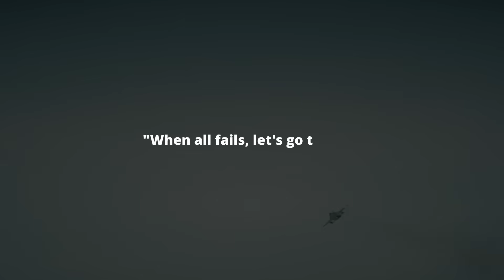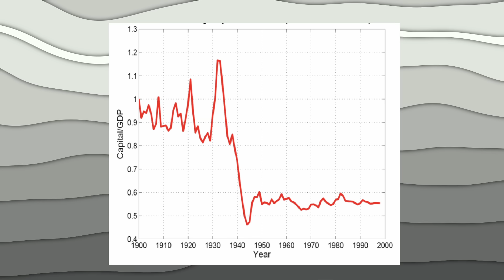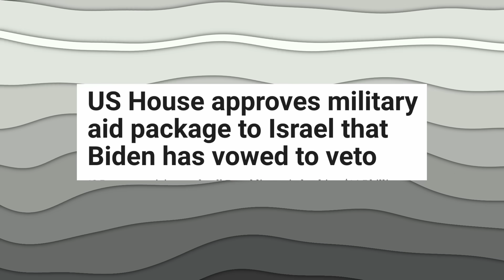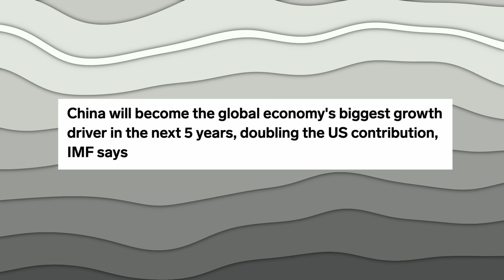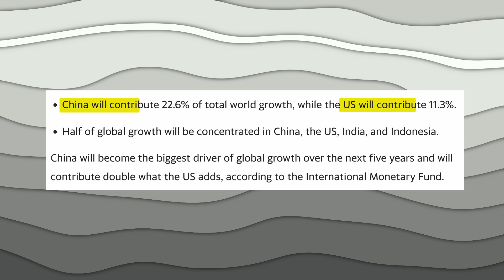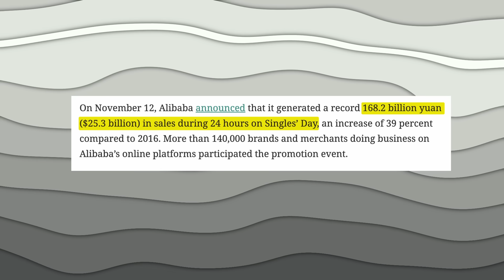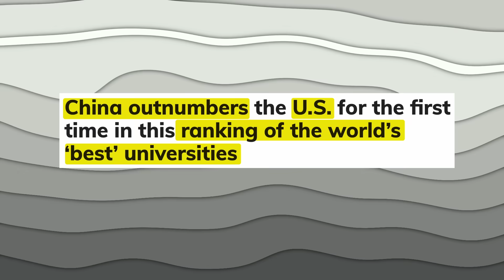Warning! The US Obsession with Taiwan could Lead to Catastrophic Consequences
Our good friends at WealthResearchGroup.com have kindly put together a report, an exclusive one, detailing exactly why, what and when when it comes to the DEBASEMENT of the U.S. dollar.
Download it for free at 👇WealthResearchGroup.com/Boom.

Explore the complexities and contradictions in Western political discourse regarding China's potential plans for Taiwan. From speculative timelines to strategic missteps, this analysis delves into the heart of geopolitical bravado and policy challenges shaping the future of East-West relations.

The global geopolitical landscape is undergoing a seismic shift, with the balance of power gradually shifting away from the traditional centers in the West. At the heart of this transformation is China's rise to prominence, particularly its military aspirations concerning Taiwan. Western politicians find themselves at a crossroads, grappling with how to craft a narrative and policy approach that adequately addresses this complex issue. Some speculate that China might make a move on Taiwan by 2025 or 2027, but what is clear is that the current strategies emanating from the West are marked by bravado, a failure in strategic thinking, and an ill-conceived foreign policy approach.

About Elizabeth:
Elizabeth graduated with a degree in Global Business. She visited corporations in China, India and South Korea among others. Elizabeth is a successful entrepreneur and business consultant. She has visited many countries on four continents including: Asia, North America, South America and Europe. She speaks different languages, her passion is exploring ancient cultures.

⏰ LIVE STREAM SCHEDULE:
Tuesday 12:00 noon CST /1PM ET/10AM PST/ 5PM GMT

🔵 Sign up for our Free WEEKLY newsletter, delivered to your inbox first thing Friday morning. ➜

😀Want to enjoy priority on our LIVE streams? Become our YouTube Channel Member today. Here is the link to join